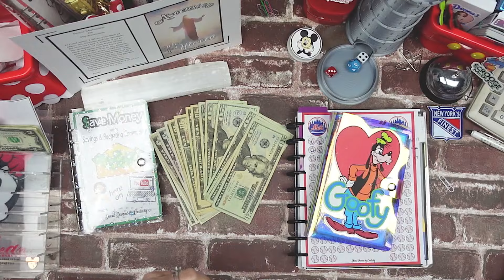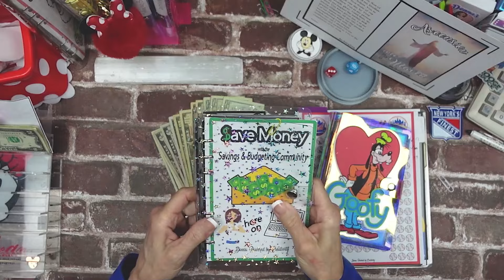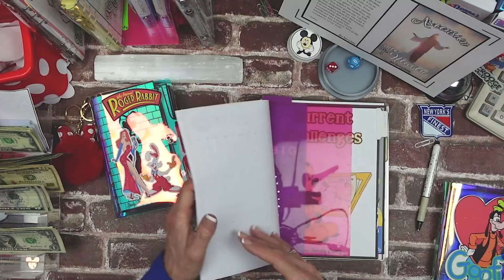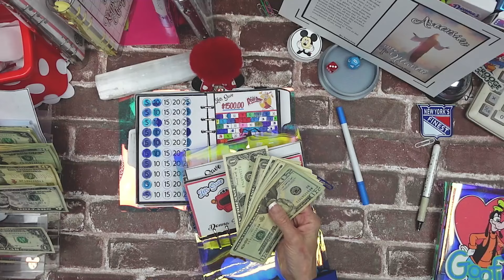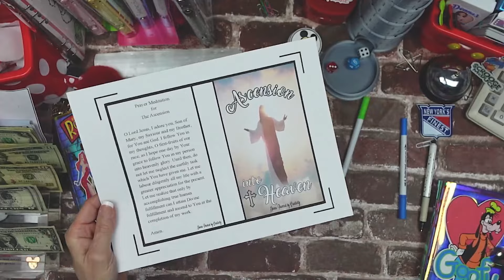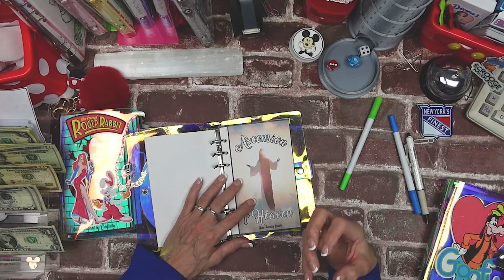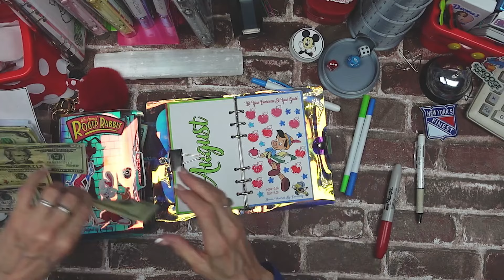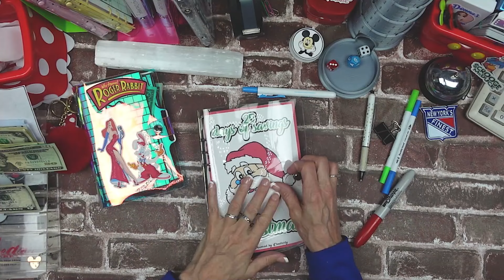Saving MONEY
link to cash tray

xoxo
~ Donna ~
Powered by Creativity
XOXO